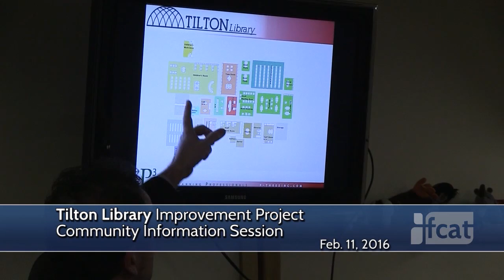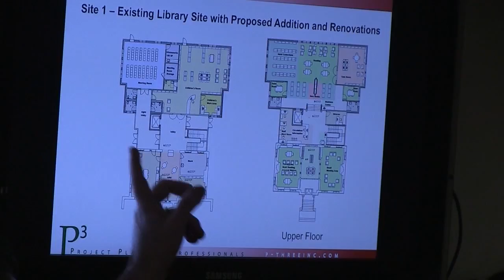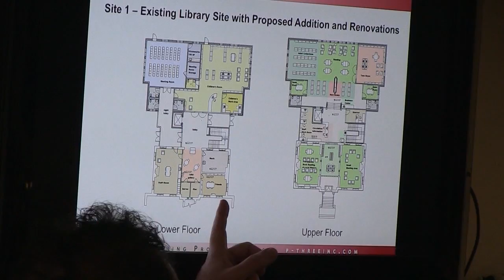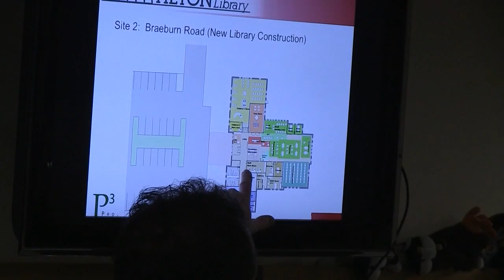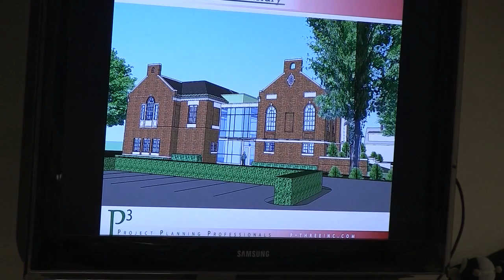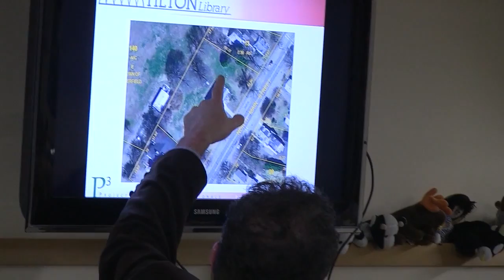Tilton Library Building Presentation - February 11, 2016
Tilton Library Improvement Project Community Information Session recorded at the Tilton Library on Febrary 11, 2016. This presentation aimed to provide information and preliminary designs to the public for two sites considered for the library; the first being an expansion of the existing historical library and the other a new building site in town.